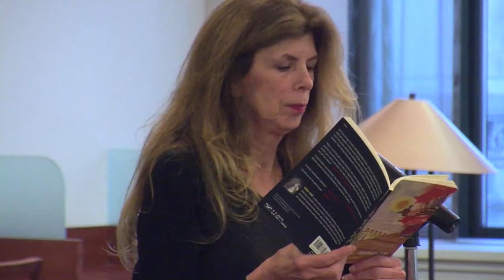Marie Howe Reads at Boston University's 2016 Theopoetics Conference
Former New York poet laureate Marie Howe reads from her work during Boston University's theopoetics conference. March 2016.

Howe speaks about the role of spirituality and imagination in her work. An acclaimed poet, Howe is the author of three poetry collections: The Good Thief (1988), What the Living Do (1997), and The Kingdom of Ordinary Time (2008).